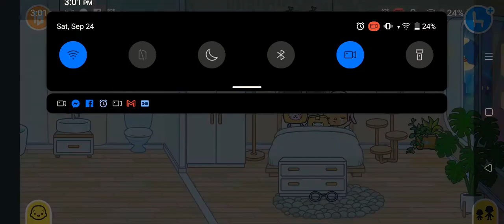my morning routine in toca life world